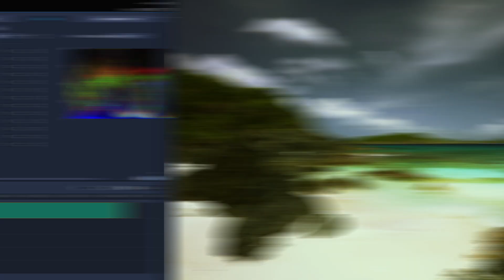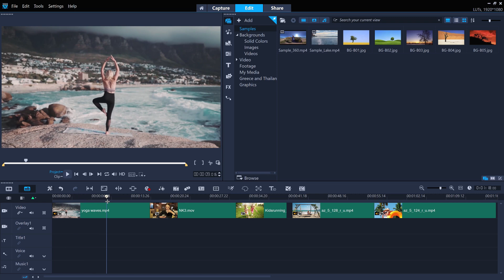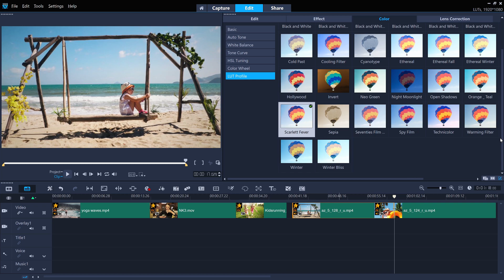VideoStudio LUT Profiles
New to VideoStudio 2020 is the inclusion of 30+ LUT (Look-Up Tables) profiles! These are a powerful and intuitive way to quickly and efficiently change the tone of a video. LUT profiles make it possible to achieve Hollywood style custom color profiles to a video that set it apart as unique, mirroring movies like the Martian, the Matrix, and more!
Have questions on this feature? Ask in the user-user forum